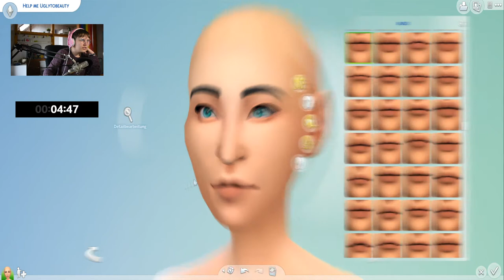Kann man diesen UNFALL in nur 7 MINUTEN retten?! 🤷‍♀️😳 | Sims 4 Ugly To Beauty Challenge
Baby Challenge kommt dann nächste Woche wieder - am Anfang hab ich ja erklärt wieso! Stattdessen gibt's wieder eine CAS Challenge! Ugly to Beauty, also oldschool Style, jedoch habe ich nur 7 minuten Zeit. Ob das was werden kann?!

➡️ Origin-ID: muligurly